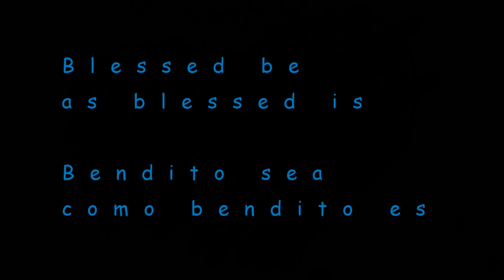Toni Actor Maestro de Ceremonia Oficiante Boda Ritual Celta Sitges Barcelona Tarragona Lleida Girona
COMETA STUDIOVISION & TC54PHOTO BCN

VIDEO PROMO: Ceremonia de Boda Ritual Celta Castelldefels Barcelona

Toni fotografo operador de video produccion y actor profesional cine tv creativos ceremonia civil oficiante boda religiosa del mar arena velas vino celta bienvenida  aniversarios etc ...

Producido por: Cometa StudioVision & tc54photo BCN

girona figueras olot barcelona sitges castelldefels gava sabadell terrassa granollers mataro tarragona miami playa salou valls lleida castellon valencia alicante elche benidorm nucia murcia jumilla manga orihuela albacete caudete riopar andorra madrid